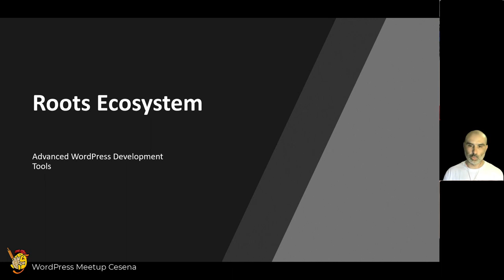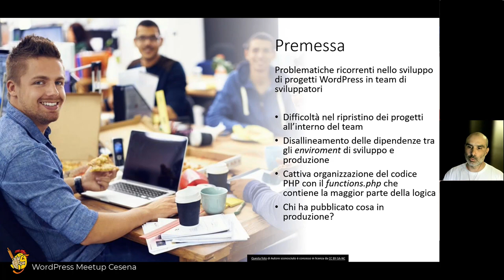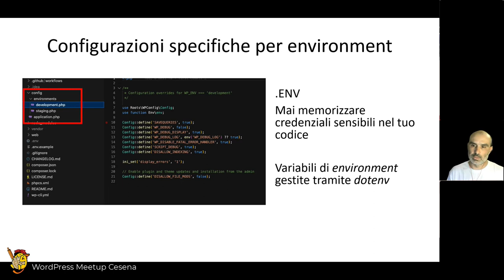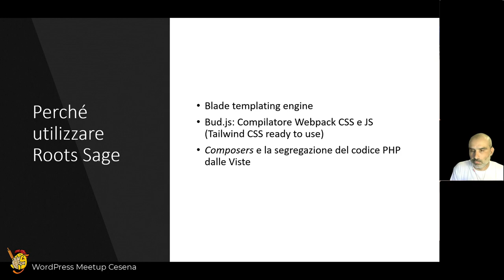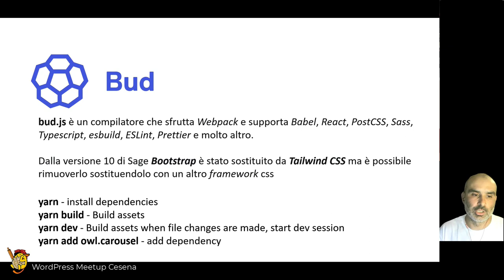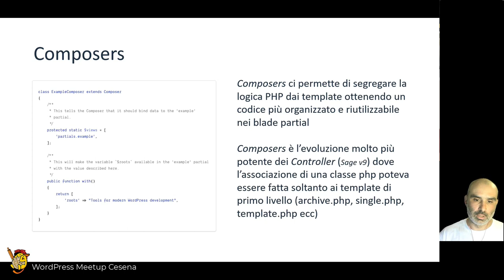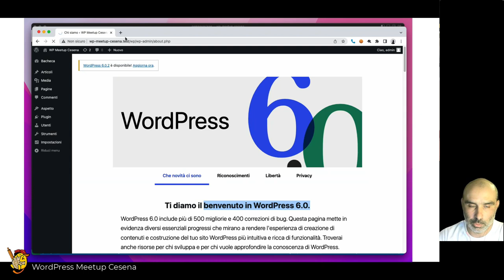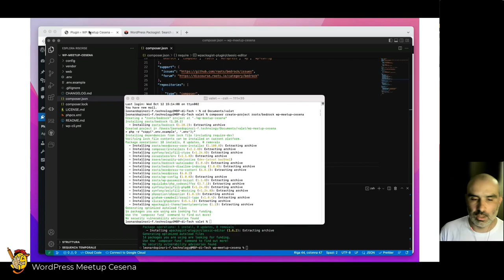Leonardo Pinori: Utilizzo dei tools dell’ecosystem Roots per lo sviluppo di un tema total custom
Con questo talk vorrei presentare i vantaggi nell’utilizzo dei tools opensource Roots (Bedrock+Sage) per la realizzazione di un tema WordPress totalmente personalizzato.

Dopo aver fatto una veloce panoramica su come effettuare il setup via composer dell’installazione Bedrock e dello starter theme Sage mi soffermerei nel descrivere i vantaggi nell’utilizzare di tali due tools come segue:

Bedrock

– repository git ben organizzate grazie all’utilizzo di composer per la gestione delle dipendenze

– struttura del progetto orientata a processi di CI/CD

– facilità di aggiornamento e rollback dei plugin e del core WordPress

Sage

– benefici nella segregazio della logica php dalle viste blade

– tools webpack ready to use per la compilazione degli assets staticiPresentation Slides »